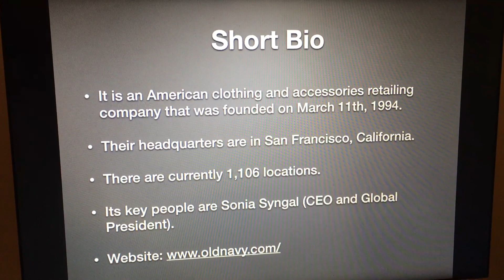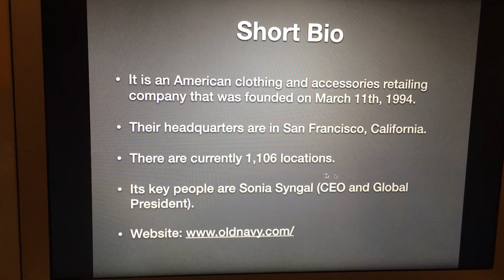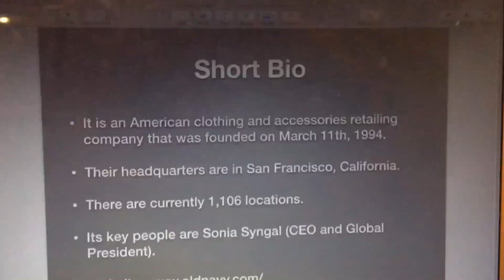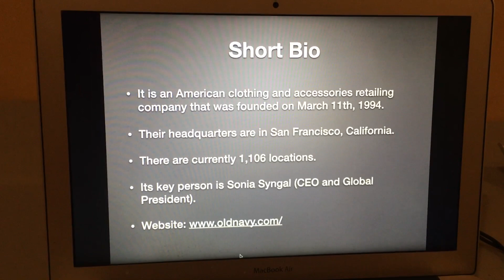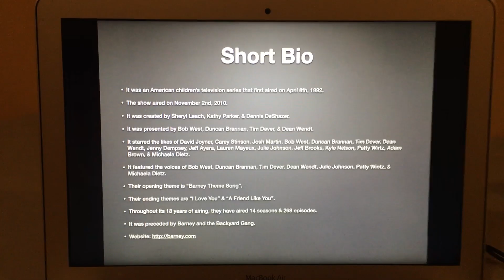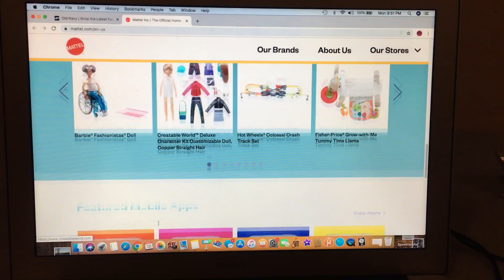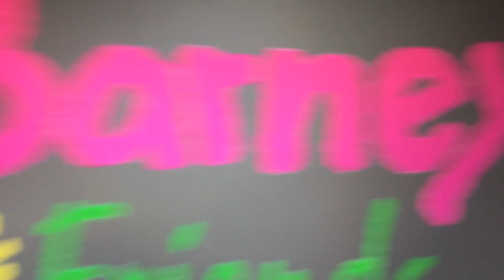Logo History #602: Old Navy/Barney & Friends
Hello YouTube!!! Welcome to Logo History! For this episode, we are taking a look at Old Navy & Barney & Friends! Anyways, enjoy!!!